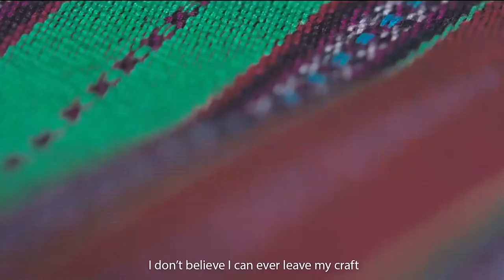Lifestyle Vietnam 2018 | Ta Oi Weaving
Highland provinces are located along the Vietnam-Laos border, which is considered as the cradle of cultural space of ethnic minorities of Vietnam. The remains of human culture are still unknown. The owner of this characteristic cultural space is Ta Oi. Especially, the traditional weavers of Ta Oi people spend their time with many ups and downs but still retain their cultural characteristics.

Lifestyle Vietnam's official lifestyle blog is always updated with the latest news, beautiful culture in the region of Vietnam